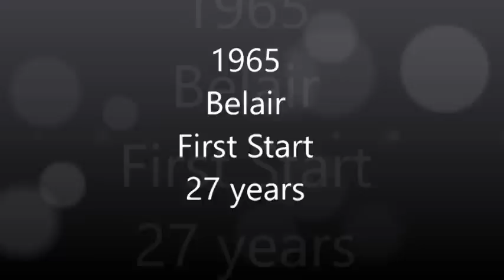1965 Belair NOT A Impala First Start After 27 Years